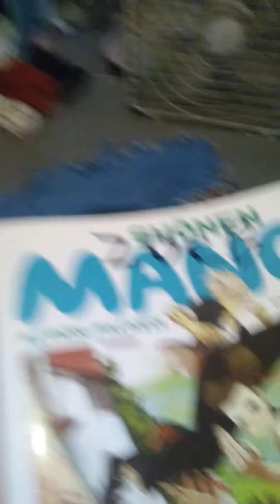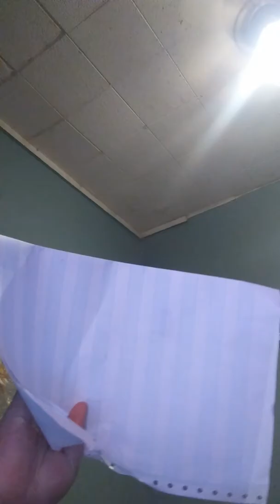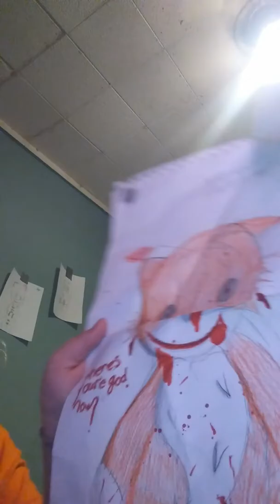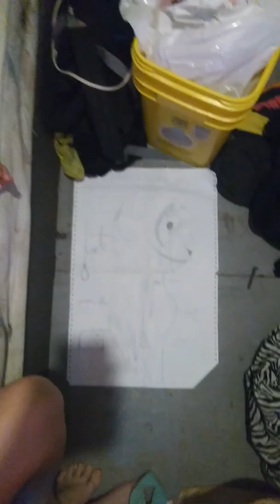Showing my artwork